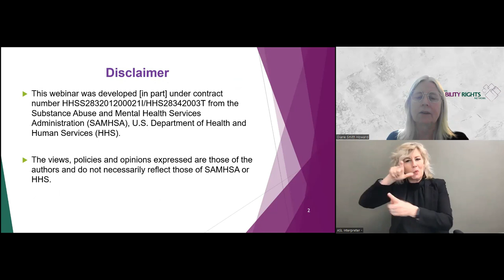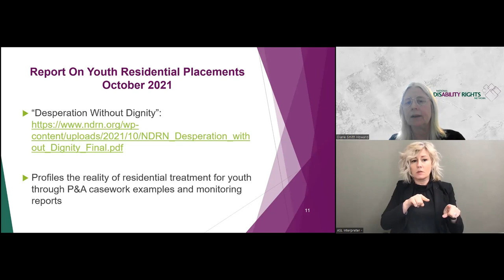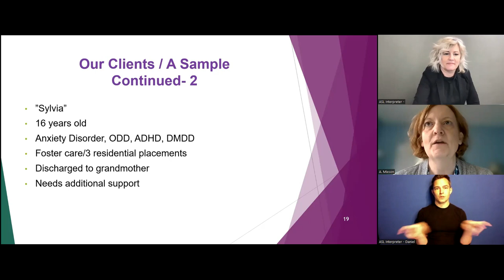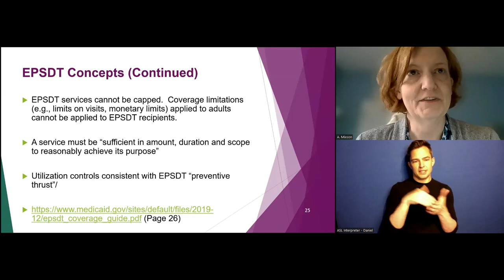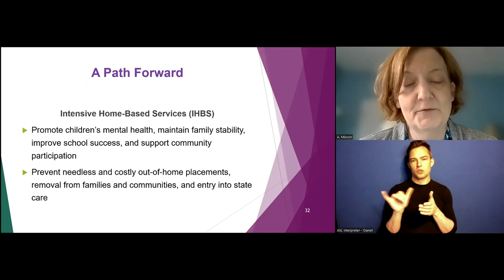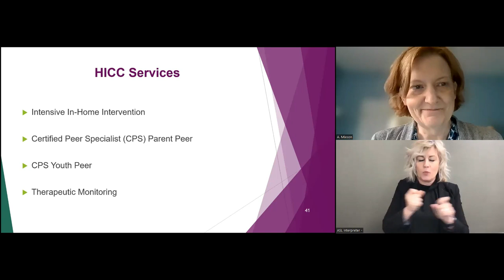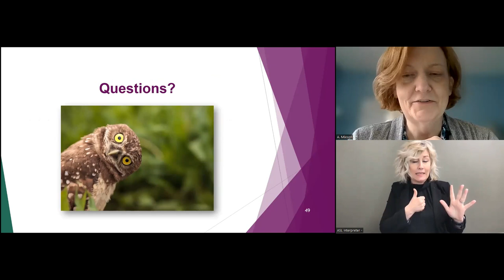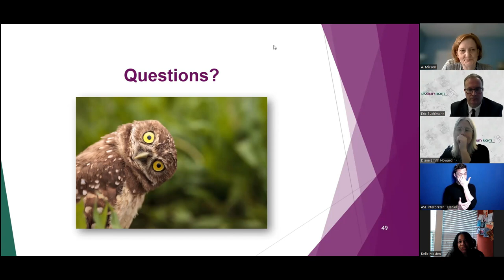(ECC) - Youth Residential Facilities...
4/24/2023
Full Title:  "Youth Residential Facilities: Leveraging Federal Funding and Policy to Increase Community-Based Services and Reduce Dependency on Institutions"
This is the first webinar in a Learning Series that addresses SAMHSA’s priorities of crisis stabilization, mobile crisis, and children.
Organization:  NDRN
Presenters:  Andrea Mixon, Diane Smith Howard

Description:
This webinar is part 1 of a 2-webinar Learning Community hosted by the National Disability Rights Network (NDRN) and the Bazelon Center for Mental Health Law that addresses SAMHSA’s priorities of crisis stabilization, mobile crisis, and children. The learning community will focus on leveraging federal funding & policy to increase best practice community-based services that are voluntary, evidence-based, and trauma-informed.

Participants will:

1. Understand the concerns posed by unnecessary institutionalization of children and youth with disabilities, especially those with serious emotional disturbance (SED).
2. Know the various methods by which advocates have challenged institutionalization of children or youth with SED.
3. Be prepared to advocate at the state level, utilizing federal and/or state policies funding streams, for systemic improvements to community-based mental health service systems for children and youth with SED